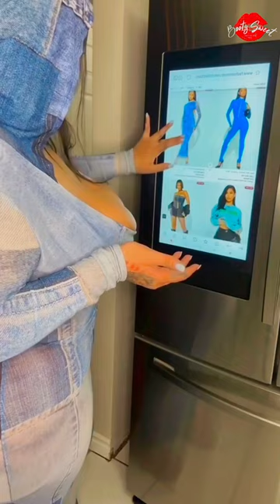MISS DIAMOND DOLL - A Plus Size Model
Meet Miss Diamond Doll -  Plus Size Model

This video features the gorgeous Miss Diamond Doll Plus Model | Celeb